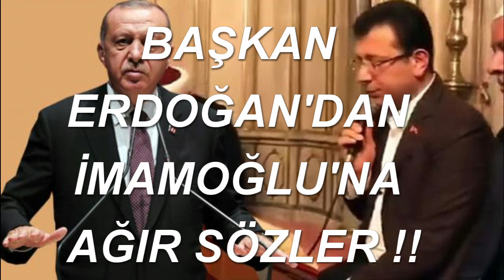BAŞKAN ERDOĞAN'DAN İMAMOĞLU'NA AĞIR SÖZLER !!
Erdoğan, Şeb-i Arus töreni üzerinden İBB Başkanı İmamoğlu'na yüklendi: Eyüp Sultan'da niye Türkçe okumadın?

İBB tarafından organize edilen Şeb-i Arus töreninde Kur'an-ı Kerim'in Türkçe okutulmasını sert sözlerle eleştiren Cumhurbaşkanı Erdoğan, "Eyüp Sultan'da seçim öncesinde Kuran-ı Kerim'i önüne açıp okudun. Ee niye onu da Türkçe okumadın?" dedi.

Parti grubunda gündeme ilişkin değerlendirmelerde bulunan Cumhurbaşkanı Erdoğan, isim vermeden İstanbul Büyükşehir Belediye Başkanı Ekrem İmamoğlu'na da yüklendi.İBB tarafından organize edilen Şeb-i Arus töreninde Kur'an-ı Kerim'in Türkçe okutulmasını eleştiren Cumhurbaşkanı Erdoğan, İmamoğlu'na seçimler öncesi Eyüp Sultan'da Kur'an-ı Kerim okuduğu anları hatırlattı."SEÇİM ÖNCESİ DE TÜRKÇE OKUSAYDIN"Erdoğan tepkisini şu sözlerle sürdürdü: "Buldukları her fırsatta tek parti faşizmine dönüyorlar. Bu zihniyet Kur'an-ı Kerim'i ve ezanı Türkçe okumak garabetine kalkıştı. Asıl mesele niçin bu yola başvurulduğu. Tasavvufta 'Edep yahu' kaidesi var. Buna dikkat etmezsen rezil olursun. Bunların da akıbeti budur. Kur'an-ı Kerim'e inanıyorsanız ona gereken hürmeti göstermek zorundasınız. Eyüp Sultan'da seçim öncesinde kalkıp da bir mihrabiye yerine Kuran-ı Kerim'i önüne açıp, orada Yasin-i Şerif'ten belli bir bölümü, aslına uygun okumak, sana bir şey getirmez. E niye onu da Türkçe okumadın? Onu da Türkçe okusaydın. Bak bakalım millet sana ne değer veriyor."MİLLETİMİZİN DEĞERLERİNE SALDIRIYI HOŞ GÖRMEYİZ"Bu zihniyet Mevlana'nın vuslat yıldönümü kılıfı altında asırların birikimi olan bir geleneği yer ile yeksan etmeye kalktı. Milletimizin yıktığı Kur'an-ı Türkçe okutma garabeti Mevlevilik adı altında İstanbul'da sergilendi. Ülkemizi geriye değil ileriye doğru götürecek her hizmetin başımızın üzerinde yeri vardır. Ama milletimizin değerlerine, tarihine, kültürüne yönelik terbiyesizliği, saldırıyı da hoş göremeyiz. Biz, hayatımız boyunca kimsenin kökeniyle, inancıyla, meşrebiyle, kültürüyle, hayat biçimiyle uğraşmadık, uğraşmayız. Ancak kimsenin de inancımıza, meşrebimize, kültürümüze el ve dil uzatmasına müsaade etmeyiz."BÖYLE BİR TALEP YOKKEN DİNİ SEMBOLLERE SATAŞILMASI ART NİYETLİDİR"Hz. Mevlana'nın izinden gidiyorsanız bu yolun geleneklerine saygı göstermek zorundasınız. Dert bu ülkenin değerleri ile oynamak. Milletin böyle bir talebi yokken, ideolojik, turistik, ticari hesaplarla dini sembollerimize sataşılmasını art niyetli buluyoruz. Korkarız ki bu iş bir tarihçi yazarımızın dediği gibi İstiklal Mahkemeleri'nin kurulmasına kadar gider."NE OLDU?İstanbul Büyükşehir Belediyesi (İBB) sevgi ve hoşgörünün sembolü Mevlana'nın vefat yıl dönümünde, Şeb-i Arus töreni düzenledi. Programda Kur'an-ı Kerim Aşr-ı şerifin Türkçe okunmasının yanı sıra girişteki naat kısmı Farsça aslından değil, usule aykırı olarak Türkçe okundu.